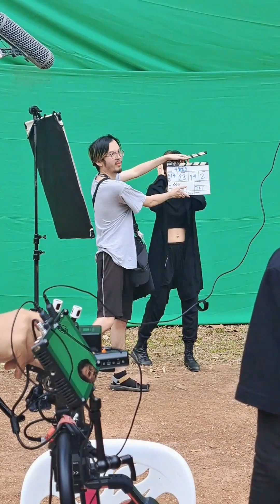กานถ่ายทำ ภาพยนตร์ 4ขมัง